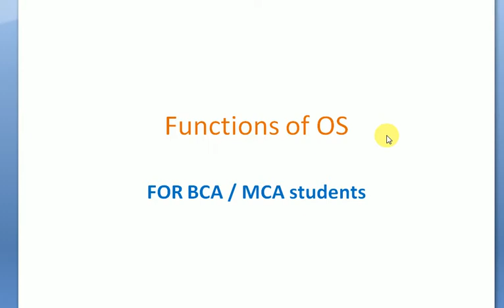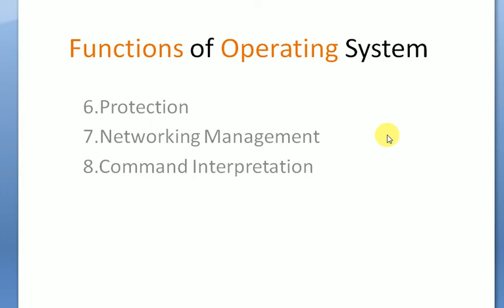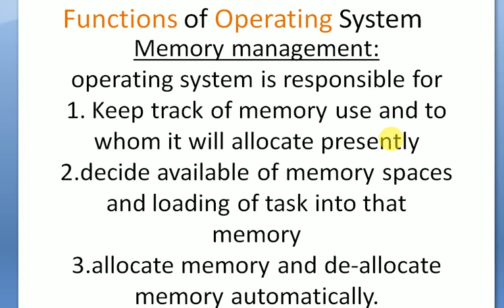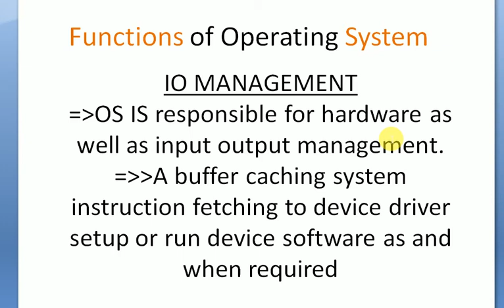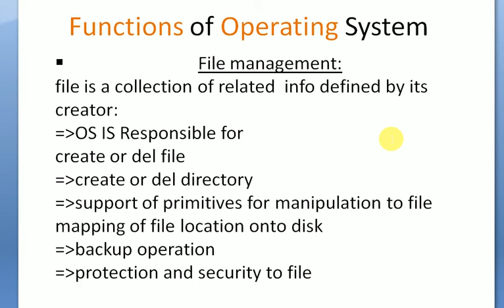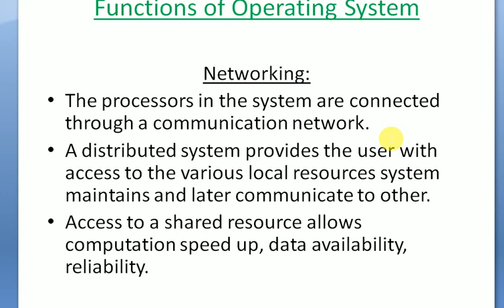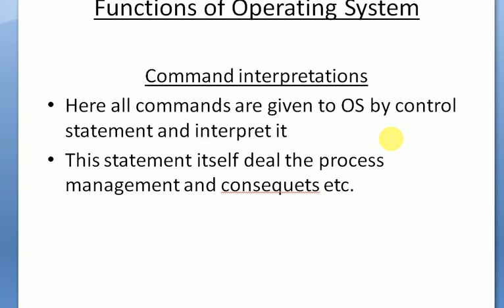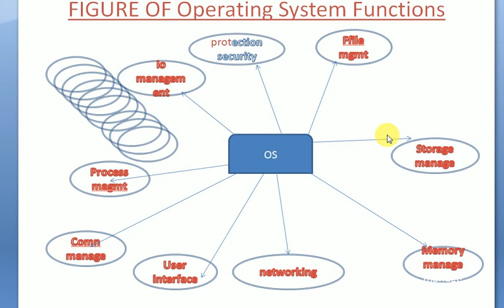OS and Function details for BCA/ MCA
OS function details,Work Of OS and OS functionalities. DSiscussed OS working procedure by itechsolution